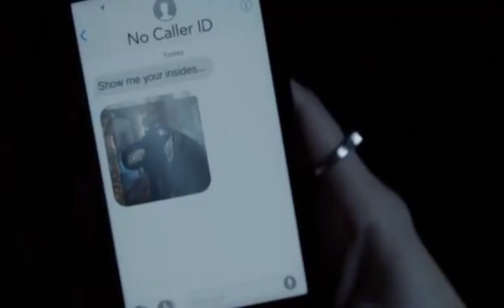ENTRE NÓS - Book Trailer - Wattpad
Book Trailer do livro “Entre Nós.” Disponível na plataforma Wattpad.

🔴 Capítulos todas as quintas e sextas.